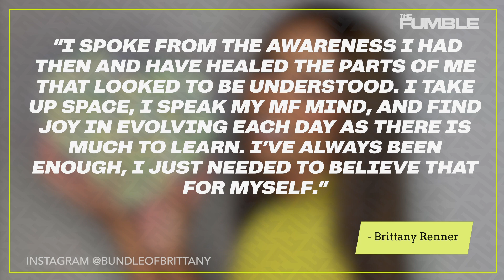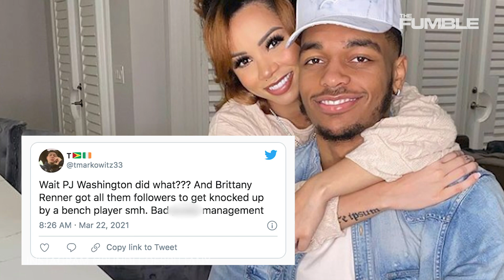Hornets' PJ Washington Announces Baby With IG Model Brittany Renner, Gets Called Out On Social Media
PJ Washington is getting roasted for getting Instagram model Brittany Renner pregnant...here’s the inside scoop.